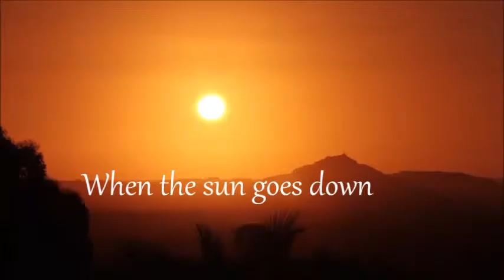Fae Chronicles trailer 1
Fan made promo trailer